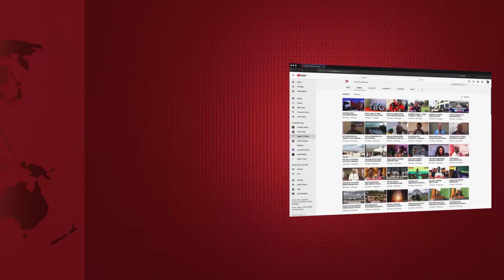MANENO MAZITO ya WATOTO wa MITAANI kwa MBUNGE SHIGONGO - ''KAMA MALAIKA, MUNGU AMBARIKI''...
Mbunge wa Buchosa na Mkurugenzi wa Global Group, Eric Shigongo, katika kusherehekea Sikukuu ya Krismasi, amekutana, kuzungumza, kula na kufurahi na watoto wa mitaani jijini Dar es Salaam.

Miongoni mwa mambo ambayo Shigongo amezungumza na watoto hao, ni kuwafanya watambue kwamba hata kama watu wengine watawaita majina mabaya kama chokoraa, lazima watambue kwamba wanayo thamani.